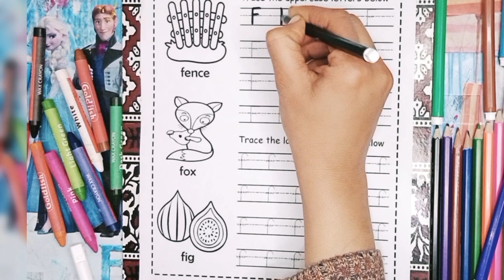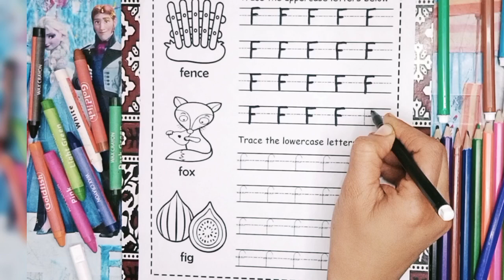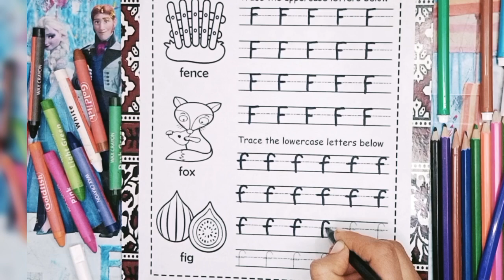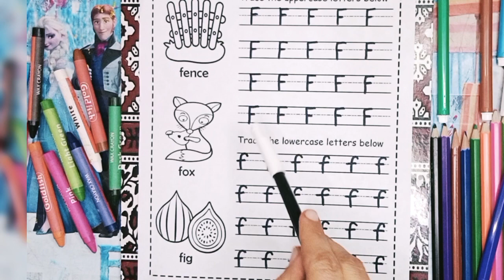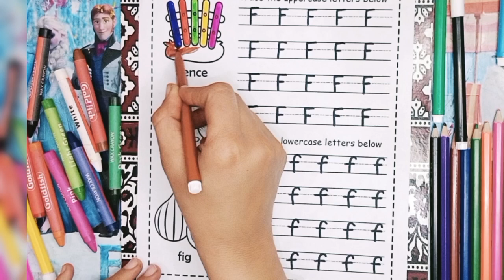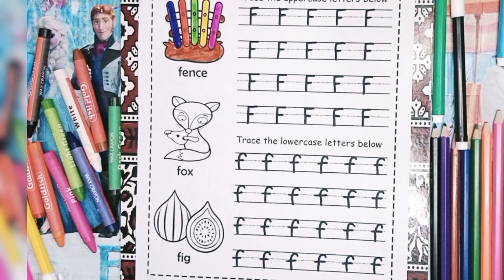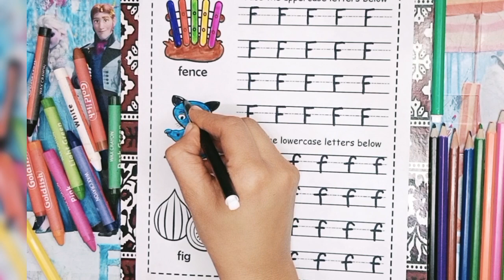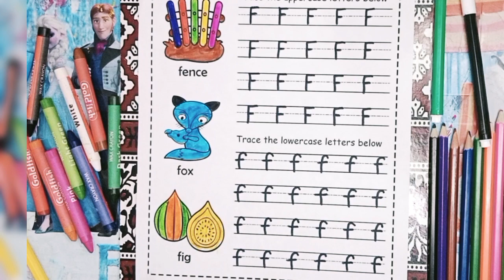alphabet f tracing and f words colors, alphabets learning video of kids school going, abc learning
• ABCD
• ABC song
• ABC for kids
• Learning ABC
• Learn ABCD
• Phonics song
• ABC toddler
• Learn 123
• landscape drawing
• Drawing Tutorial
• pencil Drawing
• easy to Draw
• drawing academy
• learn to draw
• art tutorial
• art and drawing
• nursery
• rhymes
• kids
• babies
• animation
• cartoon
• videos
• songs
• song
• music
• entertainment
• baby
• dance
• education
• learn
• learning
• edutainment
• popular
• best
• movies
• children
• child
• excitement
• play
• sing
• elearning
• preschool
• a for apple
• phonics song
• kids class
• kids song
• write alphabet
• learn alphabet
• counting numbers
• nursery rhymes
• A for apple b for ball alphabets
• English alphabet